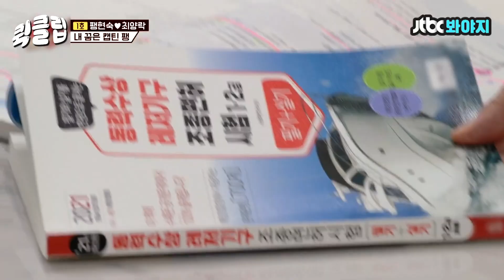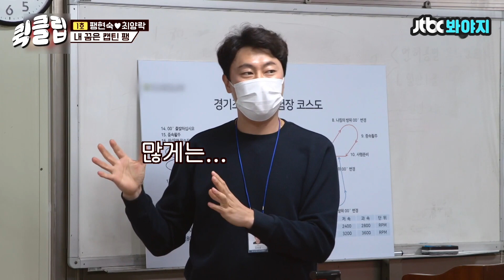[퀵클립] ＂80살까지 필기만 준비하겠어＂ 팽현숙의 꿈은 양락도 말릴 수 없으셈ㅋ 꿈 멈춰↗ㅣ1호가될순없어｜JTBC 210530 방송 외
현숙의 도전은 멈추지 않는다
그게 바로 인.생.이니까

레저 보트 운전에 도전한 팽현숙! 운전 실력은..?